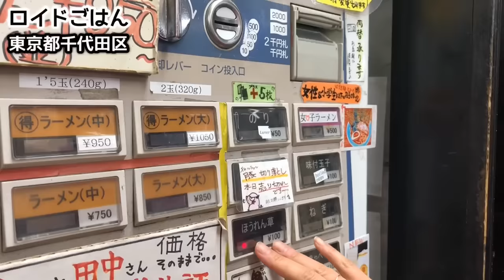【大食い】大人気の家系ラーメンで無料ライス何杯おかわり出来るか？【田中】飯テロ ramen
今回は東京都千代田区神田にある『横浜家系ラーメン 田中』に伺って来ました！特別な許可を頂いて厨房内の様子や実際にラーメンを頂いている模様を撮影し動画に収めてきました！お店はJR中央線「水道橋駅」から4分、東京メトロ東西線「九段下」もしくは半蔵門線「神保町駅」から7分ほどにあります。近隣にはオフィス街や専門学校、大学などがありお客さんの層も学生や若いサラリーマンが多く、非常にお客さまとの距離感が近い雰囲気のお店でした！またこちらはライス無料のサービスを行っており、お腹が空いた方や大食いしたい方にはたまらないかもしれません！忙しい中でしたがお店の皆さんには快く親切に対応して頂き、非常にお店の雰囲気が伝わる動画になりました！撮影にあたってはお店の方や周りのお客様のご迷惑にならないよう充分配慮して撮影を行っております。それでは、その模様をご覧ください！